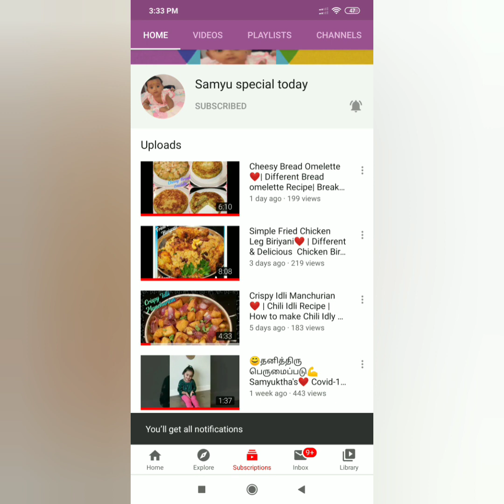Tasty&Fried EggPlant ❤|How to make Fried EggPlant|Fried Brinjal|Eggplant recipes|Side dish Recipes